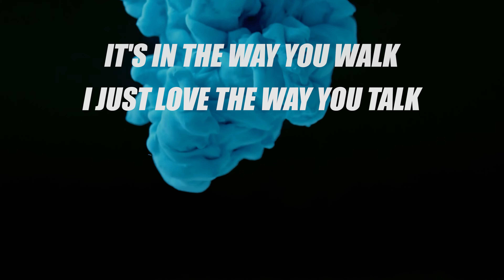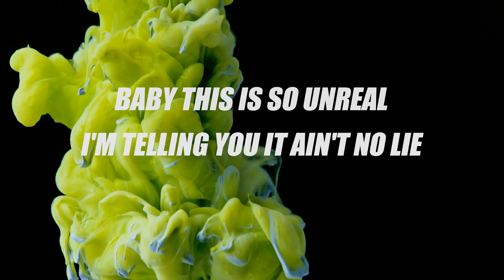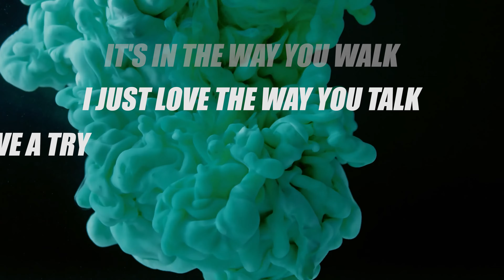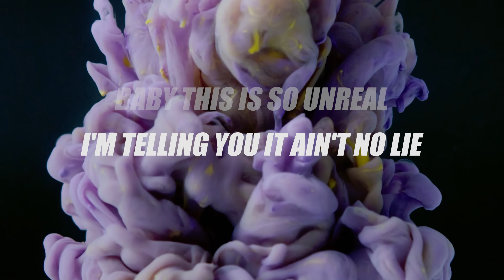Moonrize - (Let's Get) Serious [Official Lyric Video]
Written, arranged & produced by Moonrize.
"(Let's Get) Serious" by Moonrize is also available on / ook beschikbaar op:
Bookings: MoonrizeProductions.be
Recorded at: MoonrizeProductions.be
Music & Lyrics: Johan De Maeyer (Moonrize)
Keyboards & programming: Johan De Maeyer (Moonrize)
Backing Vocals: Moonrize
Artwork: MoonrizeProductions.be
Label: Moonrize Records
Mastering: MoonrizeProductions.be